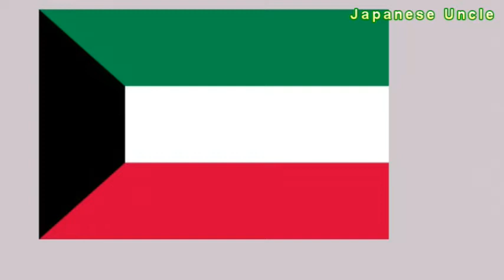Learn Middle Eastern country names in katakana | Katakana reading practice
Let's read the country name of Africa in Japanese (katakana)!

Let's learn katakana in parallel with hiragana!
Japanese is composed of hiragana, katakana and kanji.
It ’s difficult to learn all the Chinese characters,
Hiragana and katakana are essential for learning Japanese.
Let's do our best to learn!

【PLAY LIST】

【Country name list】

アフガニスタン 　Afghanistan
アラブ首長国連邦　United Arab Emirates
イエメン 　Yemen
イスラエル 　Israel
イラク 　　　　　Iraq
イラン 　　　　　Iran
オマーン 　Oman
カタール 　Qatar
クウェート 　Kuwait
サウジアラビア 　Saudi Arabia
シリア 　　　　　Syrian Arab Republic
トルコ 　　　　　Turkey
バーレーン 　Bahrain
ヨルダン 　Jordan
レバノン 　Lebanon